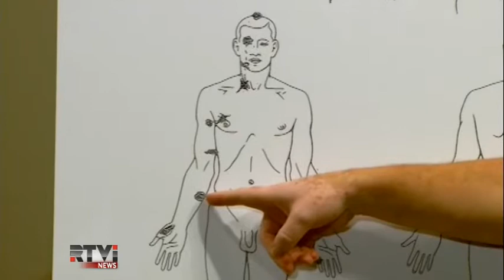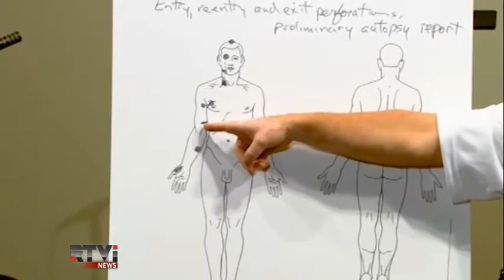В Фергюсон введена национальная гвардия США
На осадное положение сегодня перешёл американский город Фергюсон в штате Миссури. После 9-ти дней массовых волнений и протестов, начавшихся после убийства чернокожего подростка, власти были вынуждены призвать на помощь национальную гвардию. Ситуацию в Миссури в эти минуты в Белом Доме обсуждают президент США и генеральный прокурор страны, заявивший, что к расследованию подключаются федеральный службы.